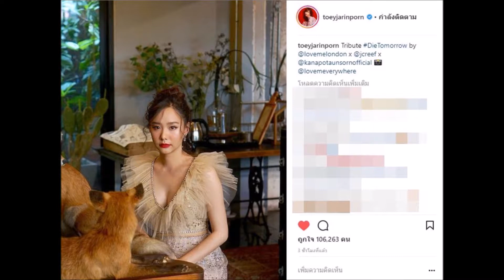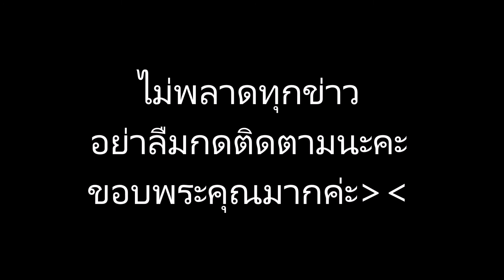เต้ย จรินทร์พร ถึงเวลาเลิกแบ๊ว!! ใส่ชุดแหวกอกลึก นานๆ จะโชว์ของดี ชิดกว่าชมไปอี๊ก!!